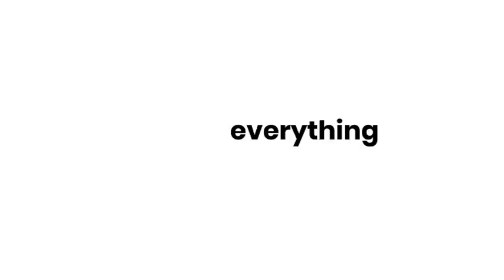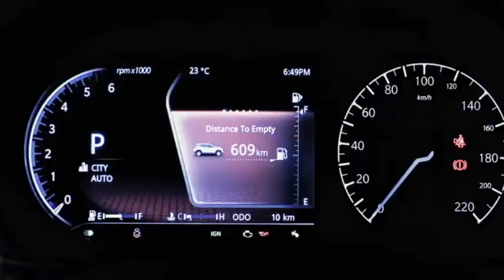2nd October को होगी लॉन्च 😍 New Tata Punch Micro SUV 2021 - Latest Updates, Price, Full Details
In this video we bring to you the new Upcoming Tata Punch Micro SUV which is launching on 2nd October, 2021.  Know the details.